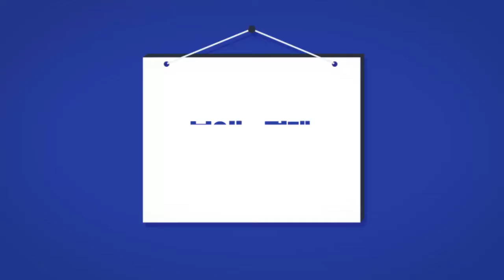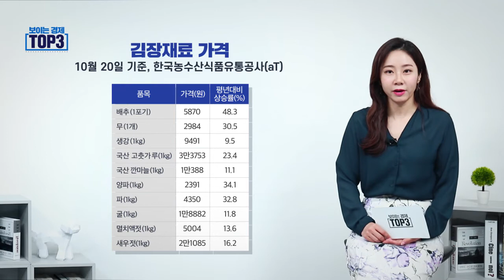가벼운 외출은 꾸안꾸룩, 원마일웨어 소비 증가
세상에서 가장 쉬운 경제 해설! 보이는 경제 TOP3

-집콕패션, 패션 새 장르로
-김치 사먹는게 더 싸다
-올해는 방구석 할로윈데이

고급 경제 정보와 교양 강의를 보려면!

[더 많은 콘텐츠를 보고 싶다면?]

어디 가서 '아는 척' 쫌 하고 싶은 당신을 위한 채널